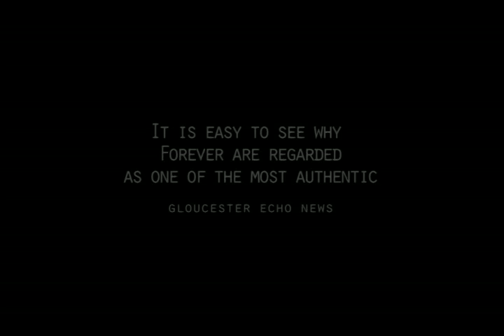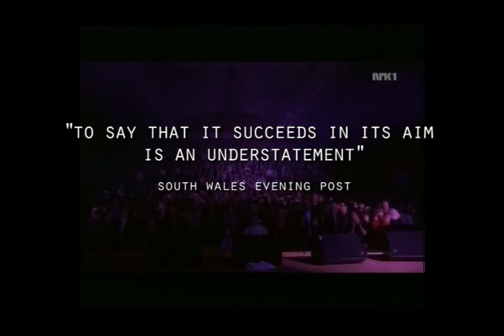FOREVER..The Abba Tribute